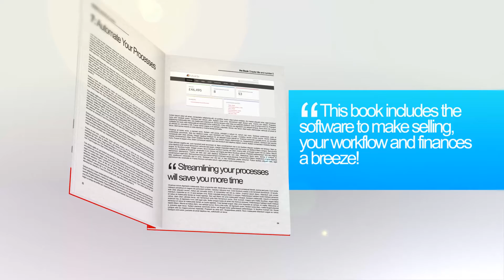Automate Your Business Book